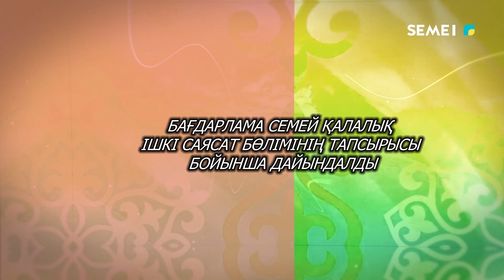"Бойтұмар" 12 10 2023